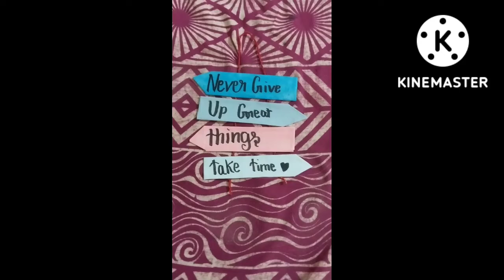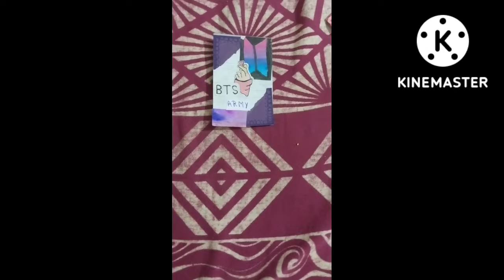Craft tour/@vidhigautam4876 /please subscribe